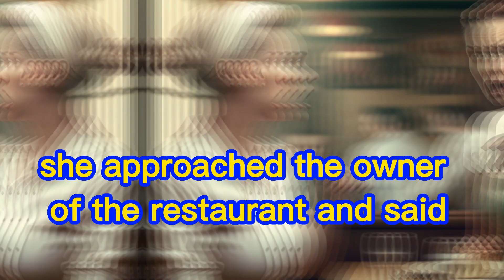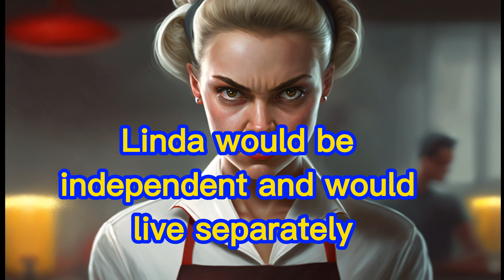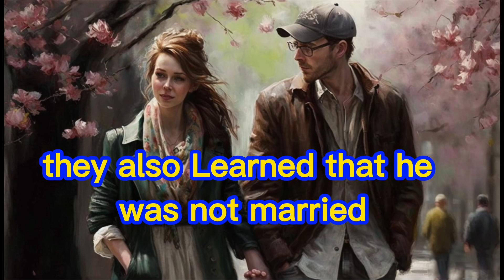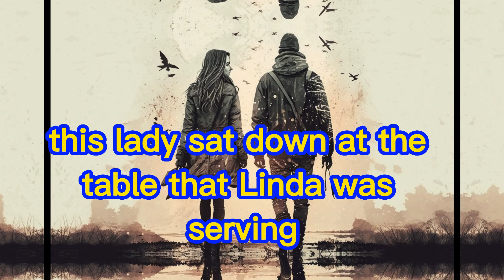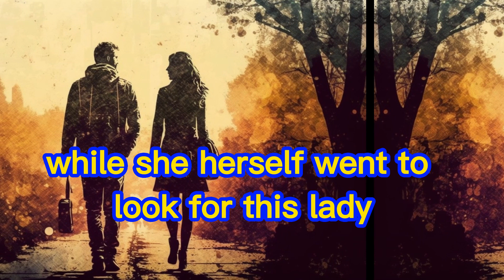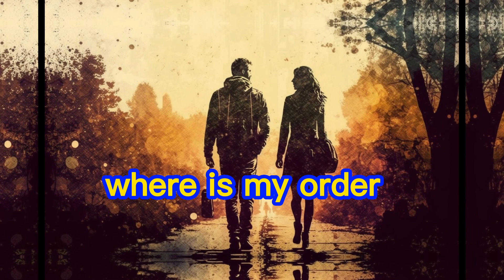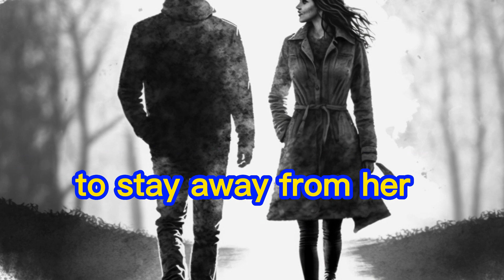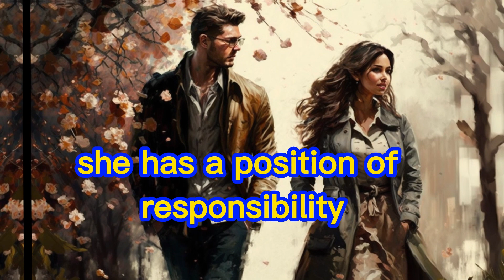🚨After pouring the soup on the head of the boss's wife 🎧the waitress quit But the next day...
☕The newly hired waitress was unable to tolerate the rude and uncivil behavior directed towards her by the restaurant owner's wife. In response, she poured a bowl of soup over the offending party's head before promptly quitting her job. The following day, the restaurant owner came across a disturbing video clip that documented the entire incident, which left him feeling shocked and appalled.

🚨The Shocking Reality 🎧The Man He let in a Homeless Woman with a Child 📗 Tragic reality revealed Life Stories Reddit

📗Defending Daughter's Dignity 🎧Father Stood Up Against a Teacher's Offensive Behavior Towards Daughter 📗Life Stories Reddit

🚨She Waited for Her Missing Husband for 5 Years 🎧Until Fate Stepped In. Reddit Life Story